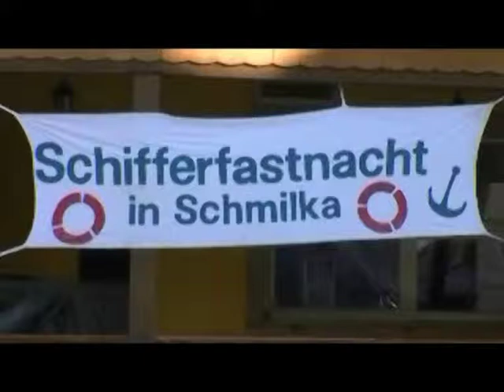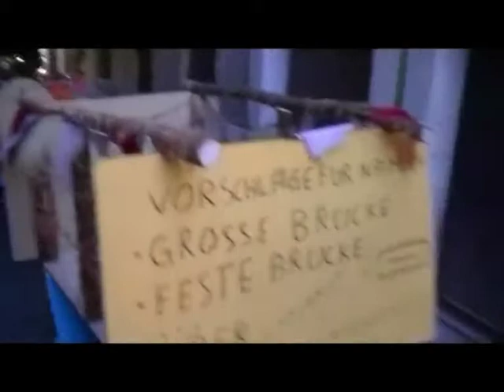Schifferfastnacht Schmilka 2011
Umzug zur Schifferfastnacht am 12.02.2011 in Schmilka